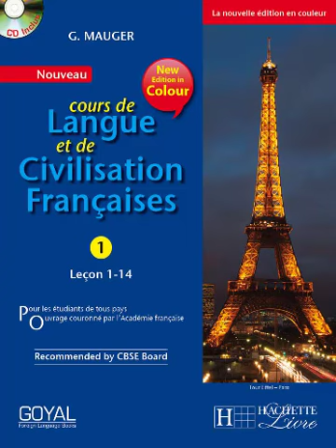G. MAUGER cours de Langue et de Civilisation Françaises 1 Audio